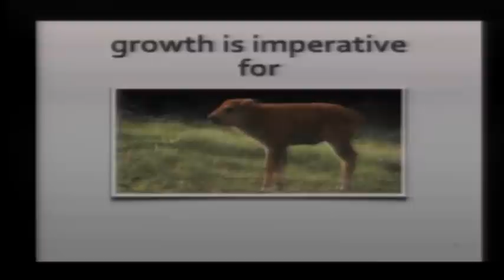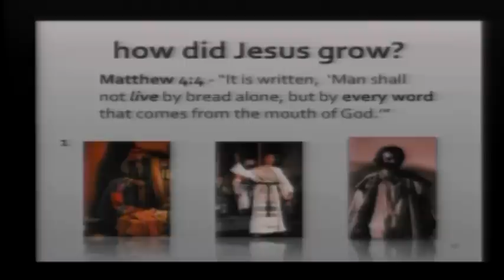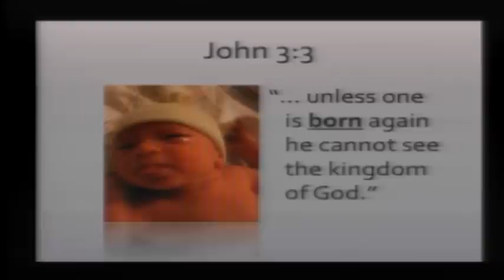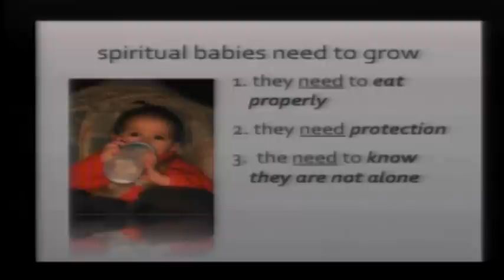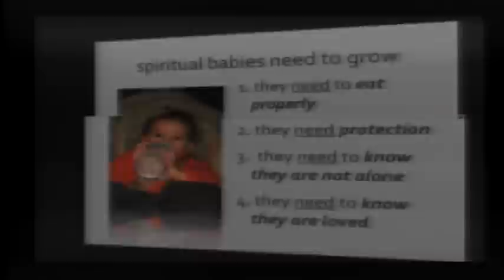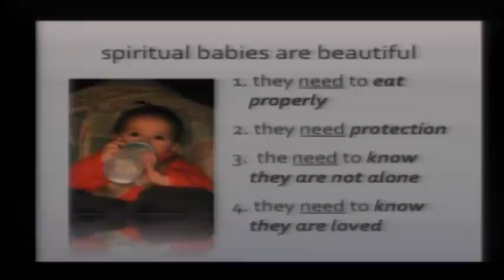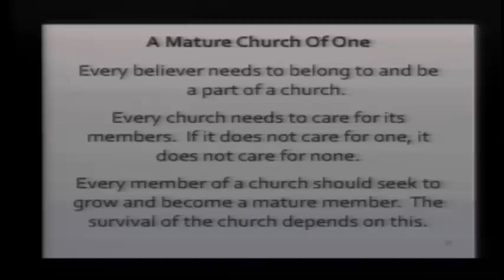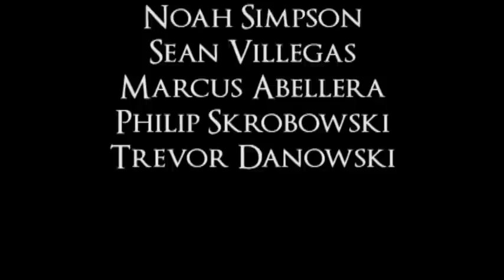A Mature Herd of One (07-21-2012) by Pastor Ariel Roldan